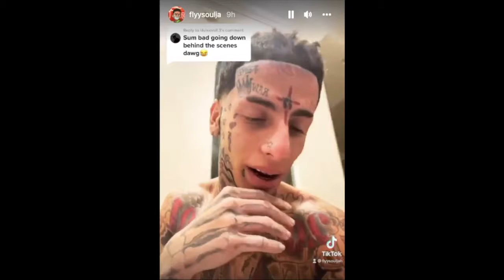Vium down BAD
May 23, 2022 Vium gets Island boy face Tatts